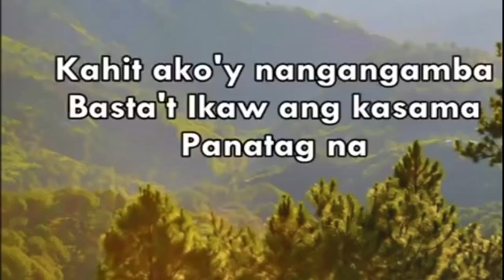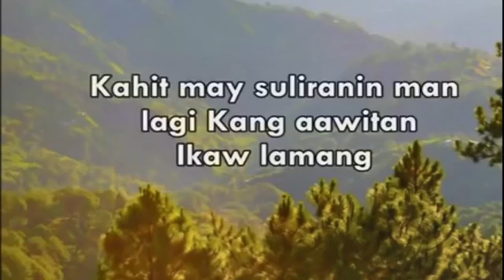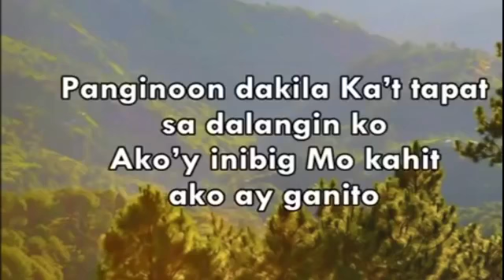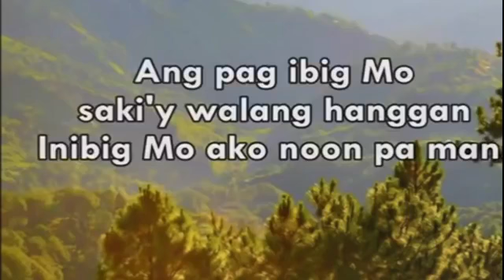INSIGHT FROM HIS WORD October 09, 2020